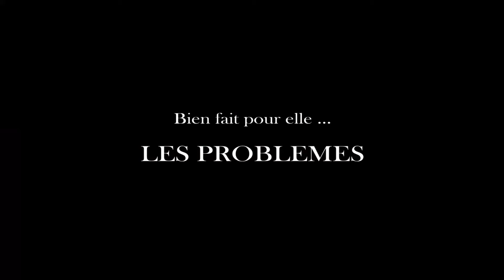Elle a 4 mecs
Avec @Tranquillin